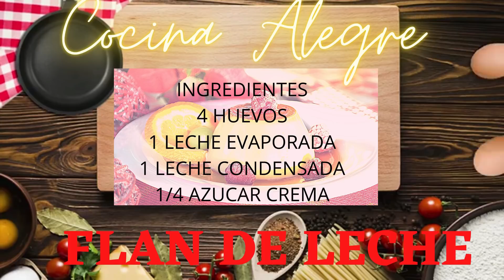como hacer flan de leche y huevo fácil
hola, en esta ocasión voy a subir al canal, como hacer flan de leche y huevo fácil, me encanta mucho porque todos los ingredientes se pueden conseguir en la nevera, no tarda mucho en hacerlo y es muy fácil, este flan de leche te va a encantar y puedes compartir con tus seres queridos, suscribirte, comparte y comenta, dale me gusta, así vas a seguir recibiendo mas recetas ricas, fácil y saludables, aqui te voy a dejar un link para que puedas ver otra receta, saludable. gracias.